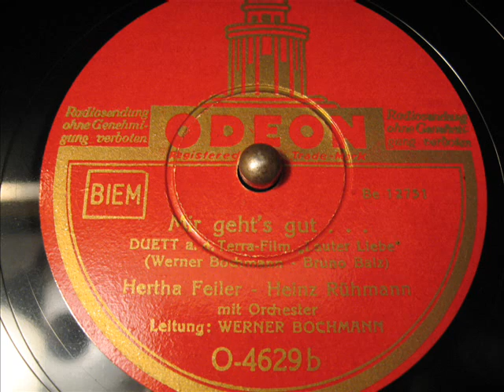Heinz Rühmann / Hertha Feiler - Mir geht´s gut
Heinz Rühmann und Herta Feiler
Orchester unter Leitung von Werner Bochmann
Odeon O-4629
Matritzennummer: Be 12751
Aufnahmejahr: 1940